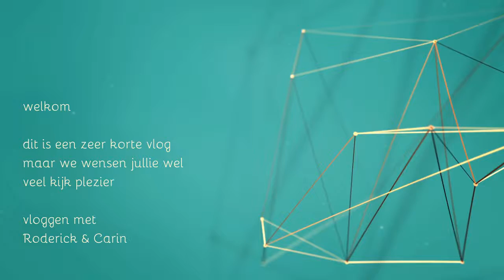hele korte vlog #294